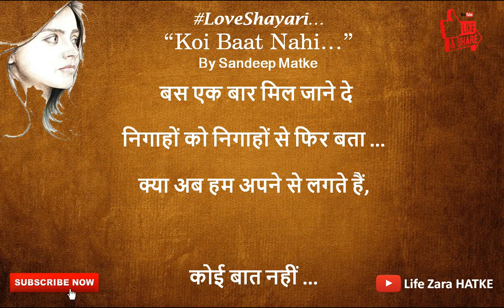"Koi Baat Nahin.." By Sandeep Matke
Namaskar, Adab, Shashrikal,

Ummed hai aap sabhi thik honge, thoda kathin samay hai toGhar me rahiye aur swastha rahiye…

Aaj humne Pyaar par chand panktiyan likhne ki koshish KI hai,

Ummed hai aap logon ko pasand ayegi….,

Suniyega aur anand lijiyega….

Agar apko ye Video Pasand aya hai, to Like kijiye, Comment kijiye...

JAI HIND…!